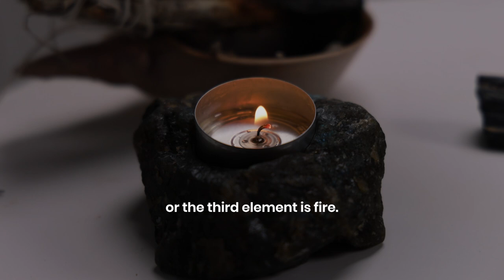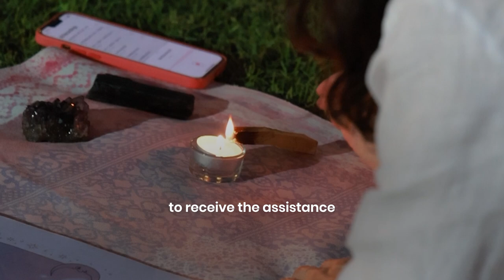Clearing Master Class in Dubai: Ancient Techniques for Space & Aura Cleansing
Join Maria Leonard in this clearing master class in Dubai where you'll explore powerful ancient techniques to cleanse your space and aura. Learn how to use elements like sage, crystals, and sound to create a harmonious environment that supports your well-being and success. Whether it's your home or office, Maria will guide you through simple yet effective practices to clear negative energy and enhance the vibration of your surroundings.

Key Takeaways:

Learn the power of ancient space clearing techniques.
Use natural elements like air, fire, and water to cleanse your environment.
Enhance focus, clarity, and manifest positive energy.

About Illuminations Training Academy:

Individuals are gaining increased awareness of the various factors influencing their general well-being. As a result, wellness is one of the fastest growing sectors in the world!

Illuminations Training Academy caters to the growing interest of individuals seeking a flourishing career in various holistic healing modalities.

In the recent years, Illuminations has become the most well renowned places to train for courses in Dubai.

At Illuminations, we offer top quality training programs in various holistic modalities & approaches.
Students often train in several approaches and combine them in one therapy practice.